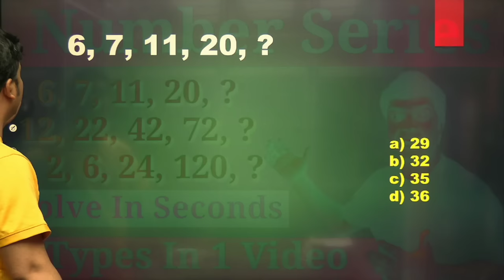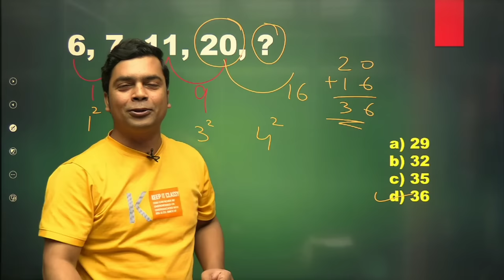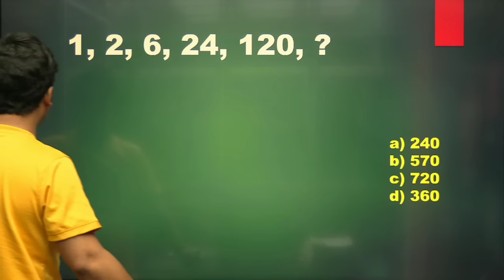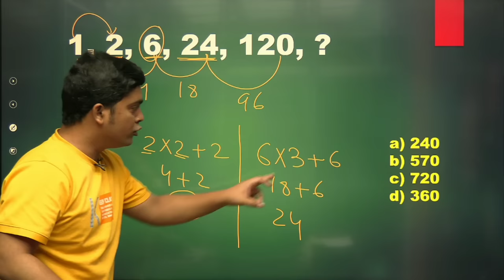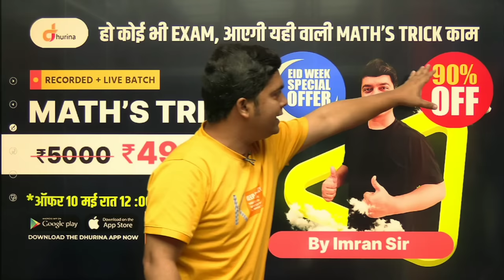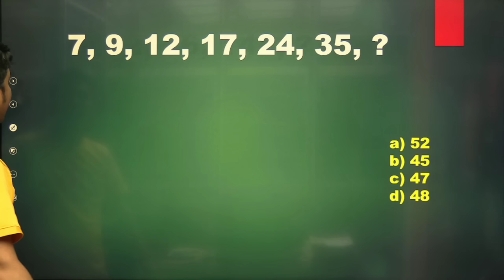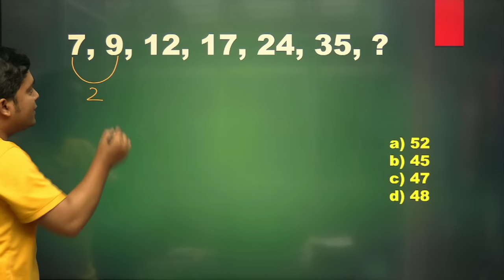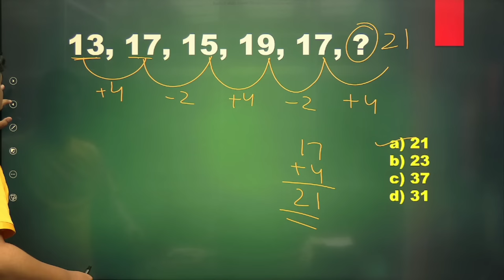Number Series | Reasoning | Numbers Series Trick | imran sir maths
हो कोई भी exam , आएगी यही वाली math's tricks काम
Hello!  Are you scared of math?

 Does math stop you from succeeding in competitive exams?

 So now the fear has to end.
 Because Imraan Sir and Dhurina App together have brought Trick Based Math Course.

 In which you can easily read and learn maths through tricks.